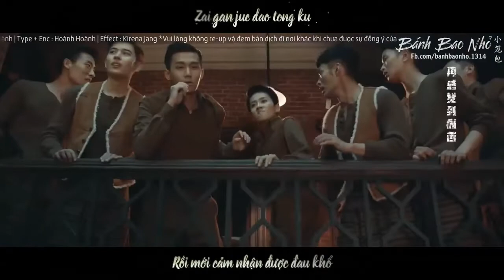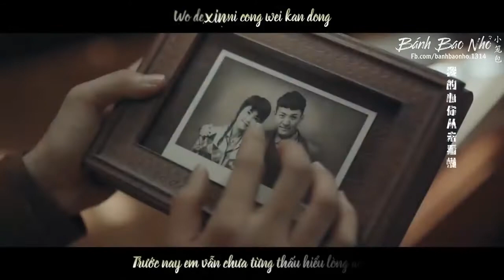[Vietsub + Kara] Độc Dược - Vương Nhất Triết | OST Trường Quân Đội Liệt Hỏa